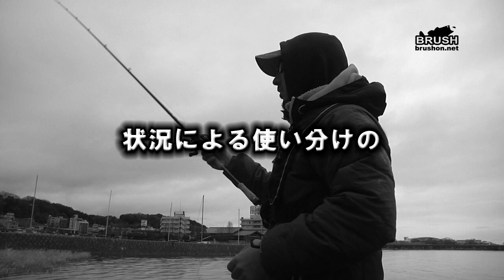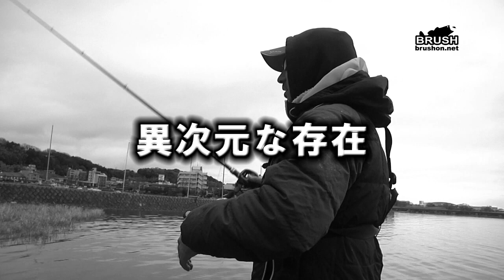異次元のパンチング / 秦 拓馬 ☆ 琵琶湖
カバーやマット撃ちと言えば、今まではホッグ系やストレートワームが主流。
そこへ、突如現れたJACKALL パンチングシャッド（プロト）。
濃いマットやカバーを物ともせずスリ抜け、尚且つハイアピール。
「パンチでシャッドテール」という異次元のバスフィッシングが、今始まる。